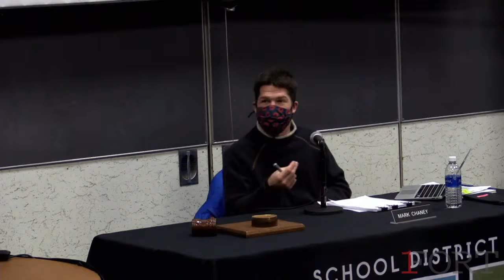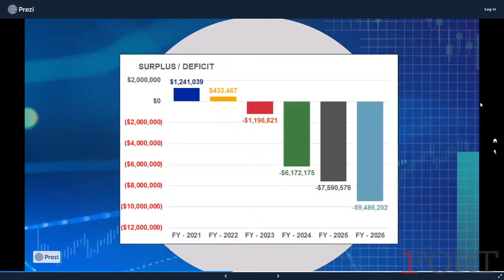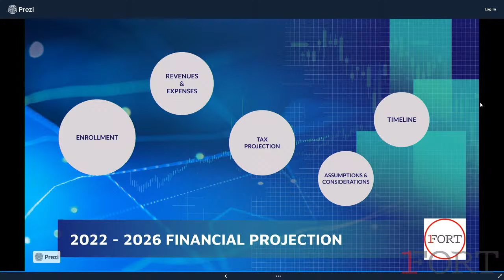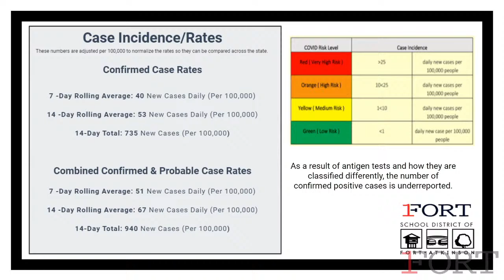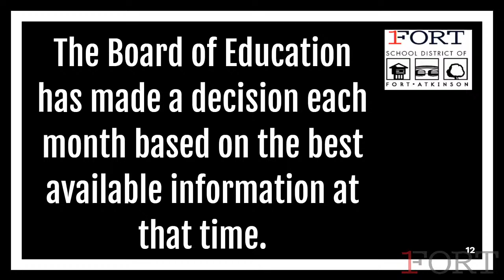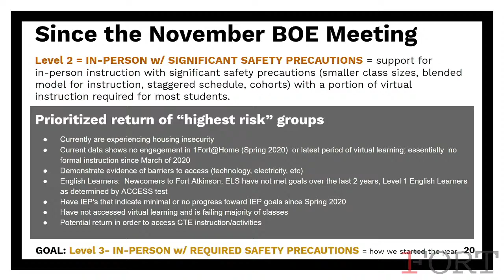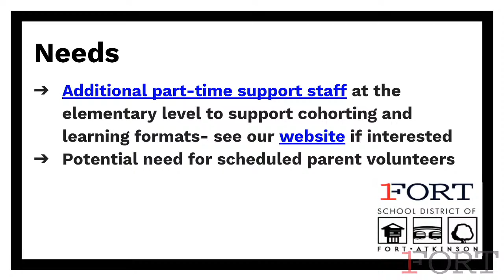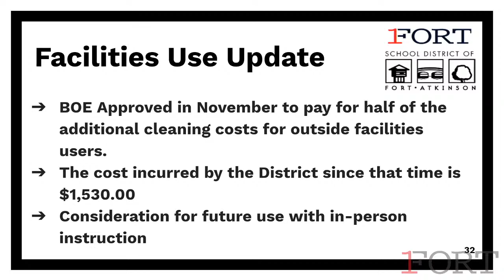SDFA Board of Education - 12/17/2020